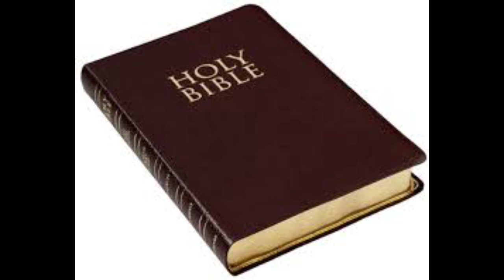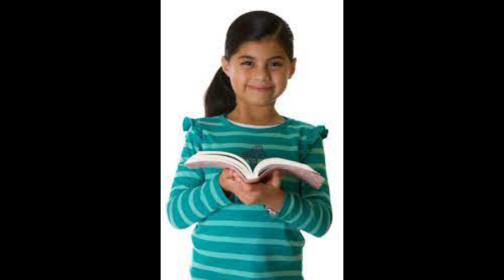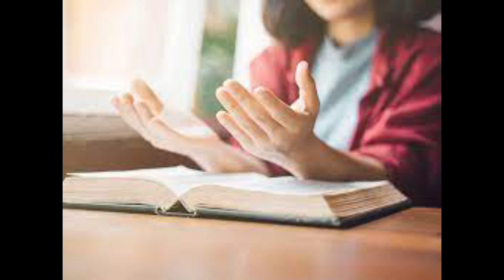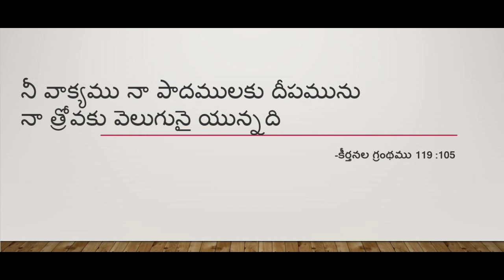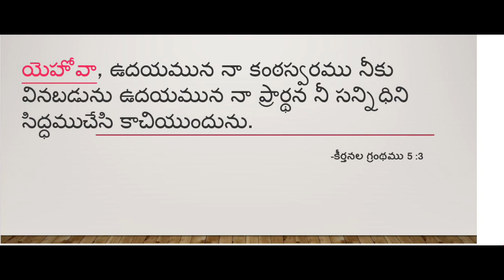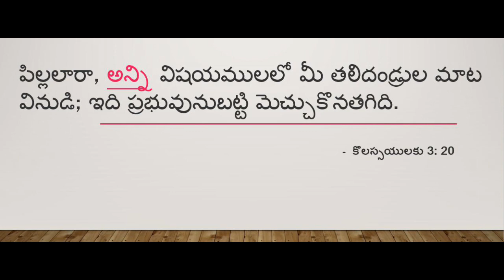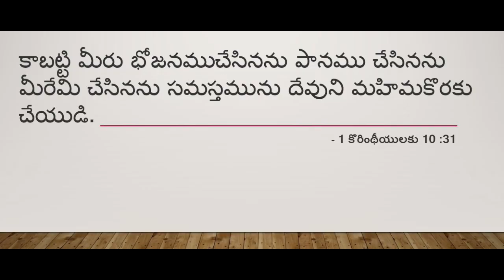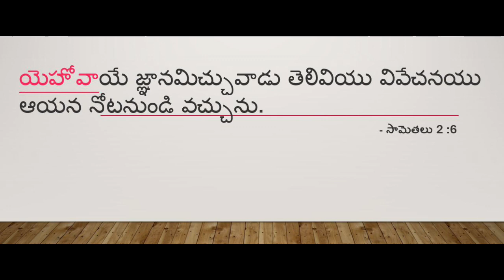060621-SS Sunday School Message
Message Code: 060621-SS
060621-SS Sunday School Message

© [Church of Humanity] [2020]
No part of this video or any of its contents may be reproduced,
copied, modified or adapted, without the prior written consent of the author,
unless otherwise indicated for stand-alone materials.